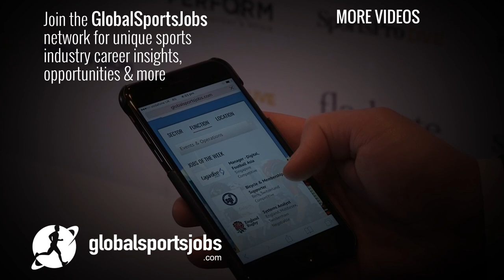Stephan Rhode, MMC Sport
Stephan Rhode, Managing Director at MMC Sport, shares his thoughts on the overlapping trends in digital and social media for the coming years within the sports industry. Stephan also gives insightful advice to candidates on the challenges they may encounter and shares his vision for MMC Sport's future.